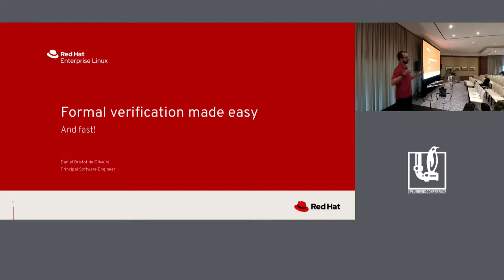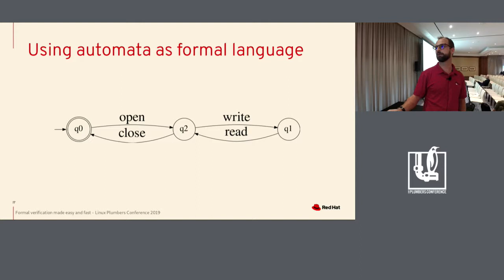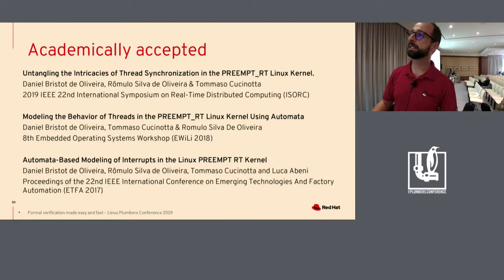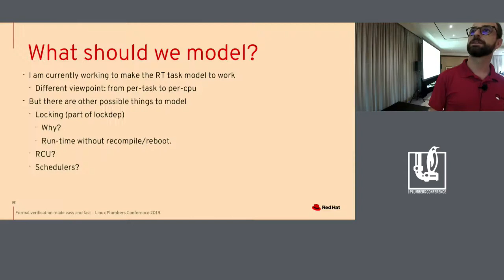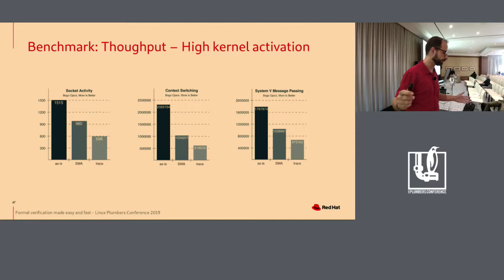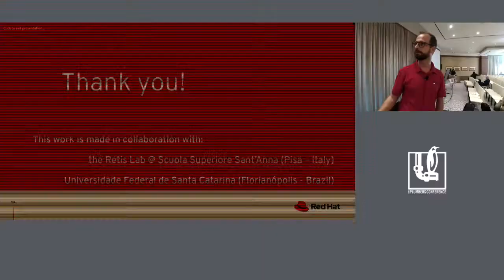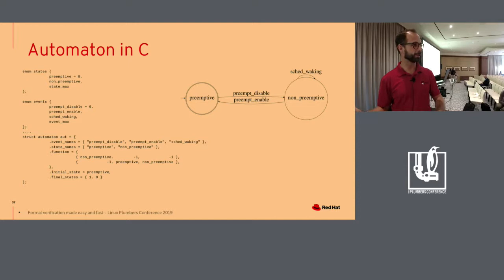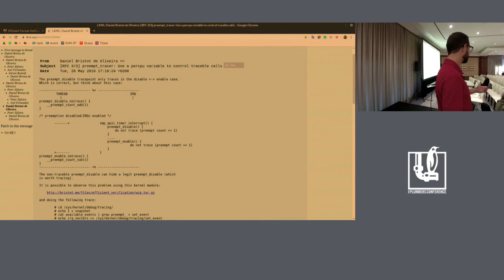LPC2019 - Formal verification made easy (and fast)!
Formal verification made easy (and fast)!

Speaker
 Daniel Bristot de Oliveira (Red Hat, Inc.)

Description
Linux is complex, and formal verification has been gaining more and more attention because independent "asserts" in the code can be ambiguous and not cover all the desired points. Formal models aim to avoid such problems of natural language, but the problem is that "formal modeling and verification" sound complex. Things have been changing.

What if I say it is possible to verify Linux behavior using a formal method?

Yes! We already have some models; people have been talking about it, but they seem to be very specific (Memory, Real-time...).
What if I say it is possible to model many Linux subsystems, to auto-generate code from the model, to run the model on-the-fly, and that this can be as efficient as just tracing?

No way!
Yes! It is! It is hard to believe, I know.

In this talk, the author will present a methodology based on events and state (automata), and how to model Linux' complex behaviors with small and intuitive models. Then, how to transform the model into efficient C code, that can be loaded into the kernel on-the-fly to verify Linux! Experiments have also shown that this can be as efficient as tracing (sometimes even better)!

This methodology can be applied on many the kernel subsystems, and the idea of this talk is also to discuss how to proceed towards a more formally verified Linux!